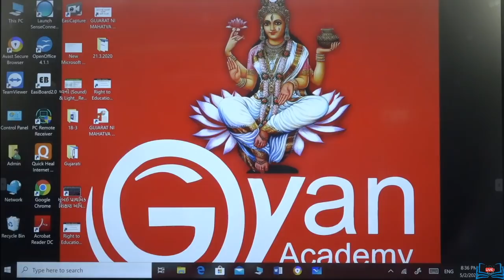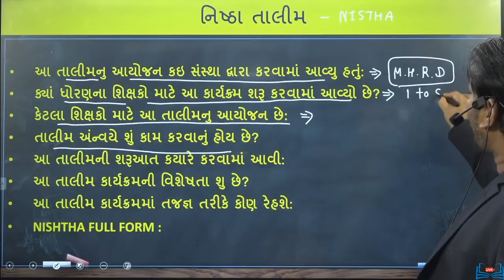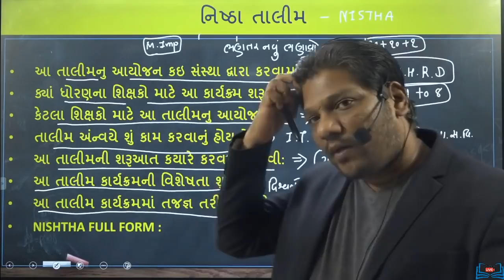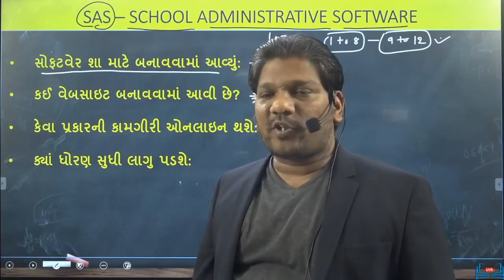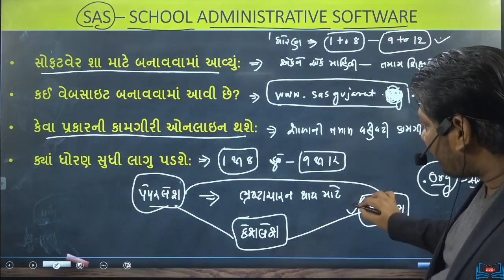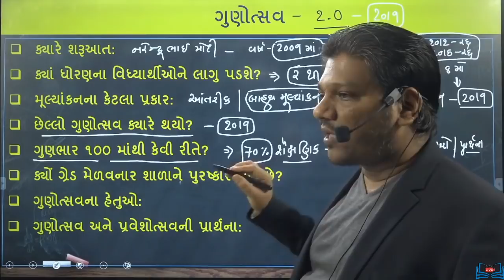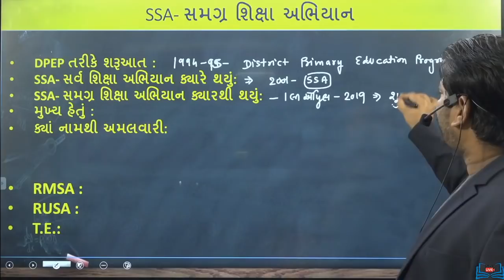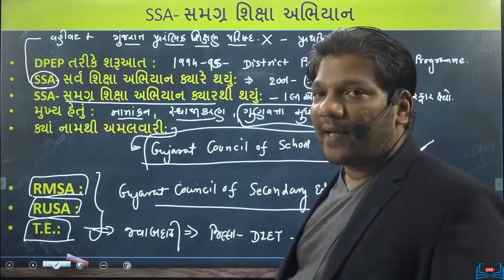NEW EDUCATIONAL SCHEMES FOR TET TAT HTAT GES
GPSC GES CLASS-1/2